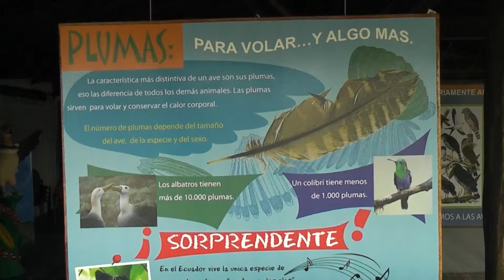AVES ECUATORIANAS.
COSMO GUÍA INTERNACIONAL.COM Y FURENA.COM: INFORMACIÓN SOBRE AVES ECUATORIANAS.